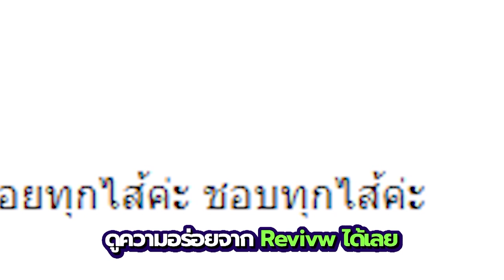รายการ Cooking Guru Cookies Fruit Roll cake blueberry EP.311 [3/3]